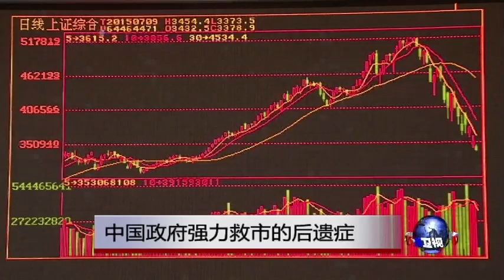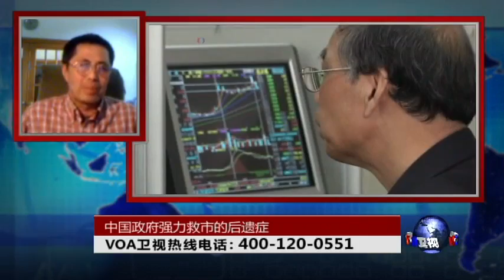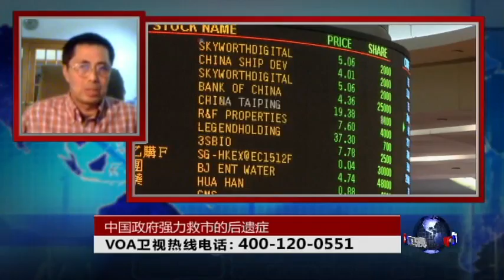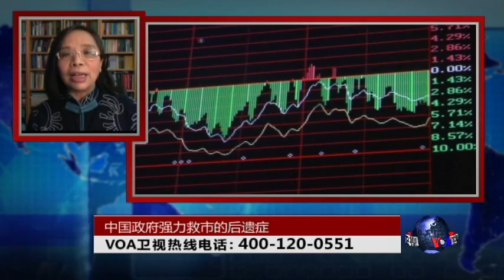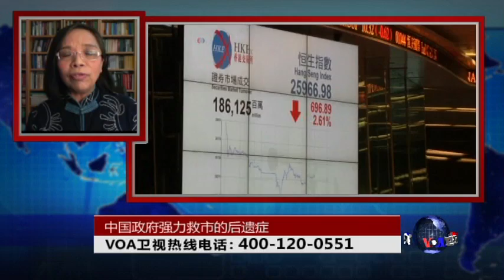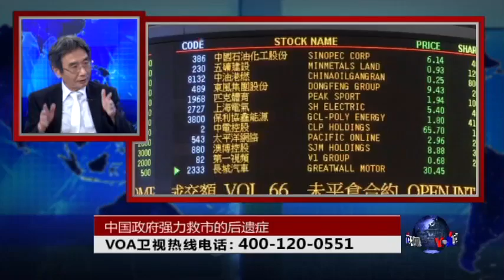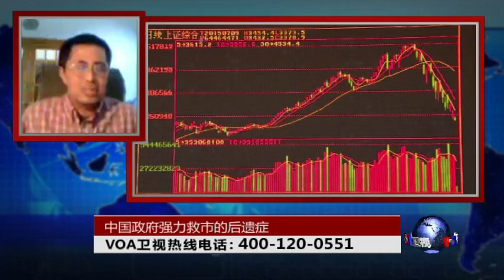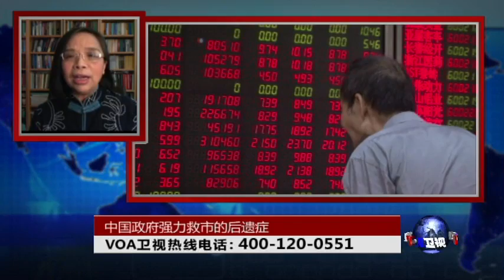时事大家谈：中国政府强力救市的后遗症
在中国政府的强力干预下，中国股市快速收复失地，股市暴跌引发的市场恐慌情绪也得到抑制。中国股市企稳是否表明政府救市成功？“国家队”动用的救市资金会在什么时候以及以何种方式退出？当局为救市而出台的种种“非常规举措”会带来什么后遗症？

参加这个话题讨论的嘉宾分别是经济学家、时评人士何清涟女士，一位是美国托莱多大学经济系教授张欣，。另外一位是纵览中国杂志的总编陈奎德先生。

北京时间晚8-10点，请在美国之音中文网收看《VOA卫视》网络直播！

您也可以通过 或 收看直播。